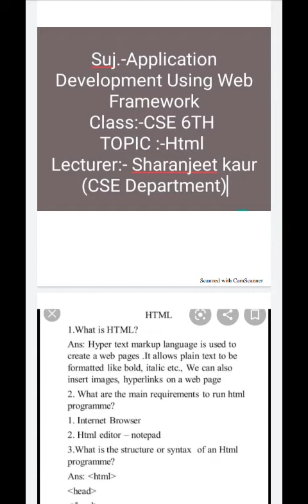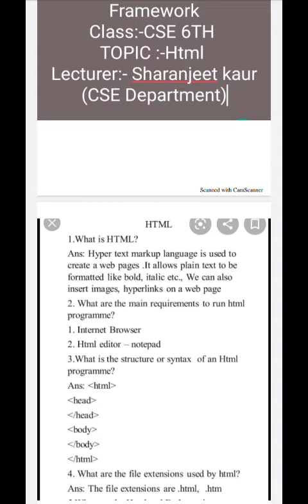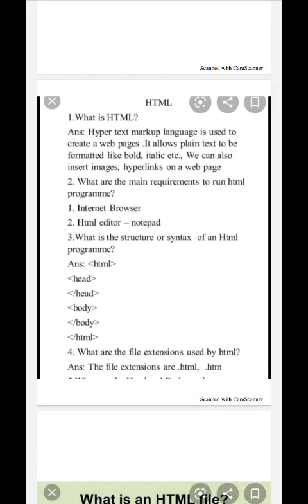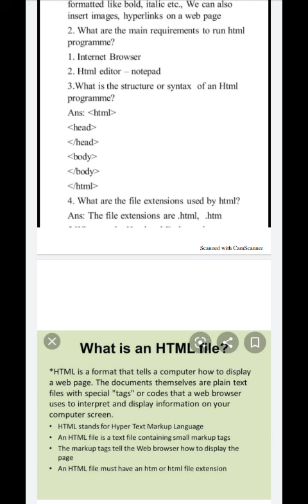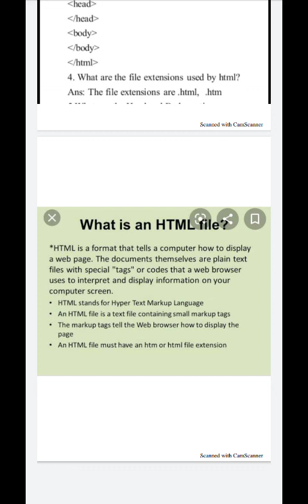App.development using frame work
Topic:-HTML
NAME:-Er.sharanjeet kaur
satyam college of polytechnic nkd